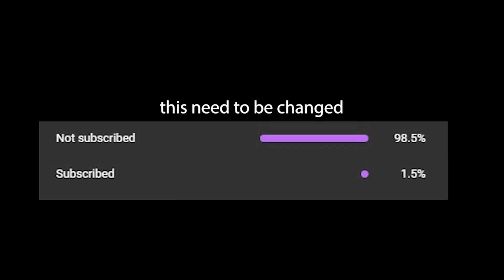Getting a win Fortnite